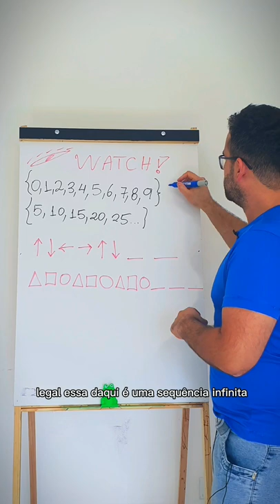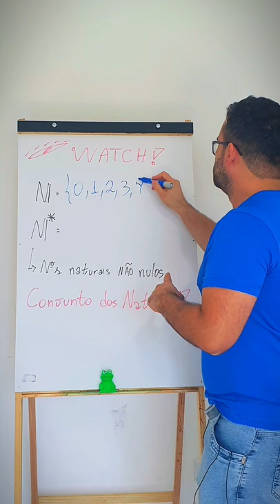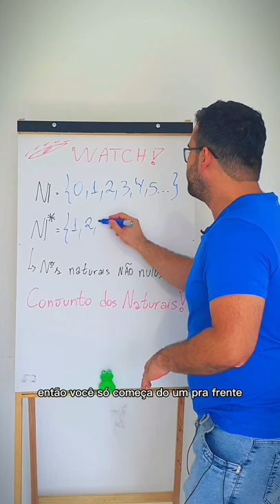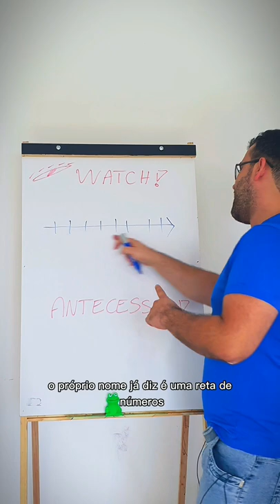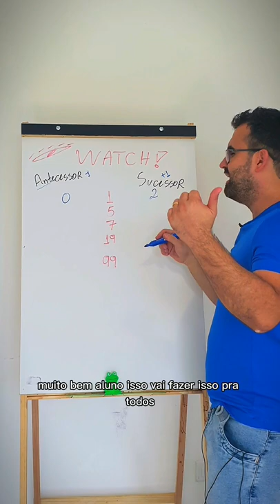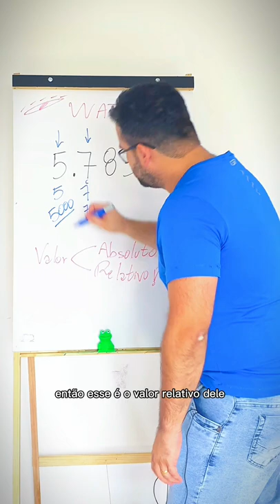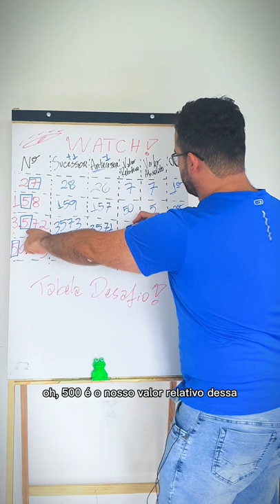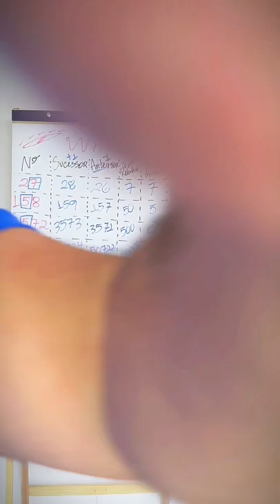Compilado: Matemática Básica 001